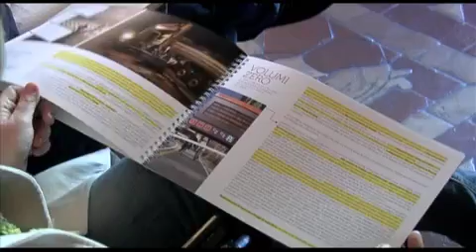Renzi, una "Lettera a Firenze": il bilancio di un anno di governo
Dai campini dello stadio all'inaugurazione del Nuovo Teatro del Maggio: il lavoro del Comune in una pubblicazione distribuita a 180 mila cittadini